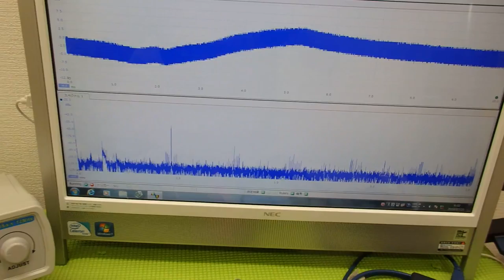オリジナル超音波プローブの「発振・制御」 ultrasonic-labo